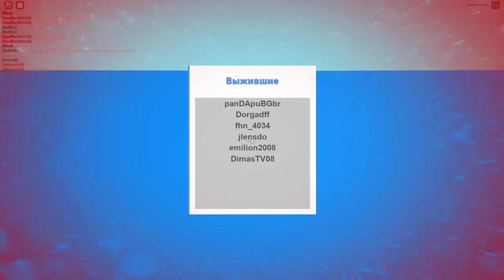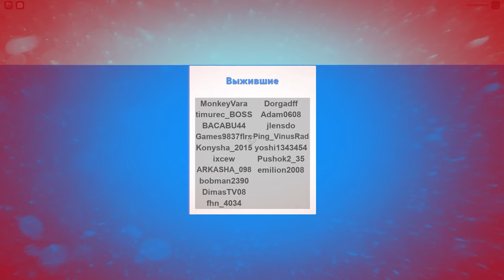СМОГ ВЫЖИТЬ ПОСЛЕ ЦУНАМИ И ЗЕМЛЯТРЕСЕНИЕ СТИХИЙНЫЕ БЕДСТВИЯ В РОБЛОКС ROBLOX